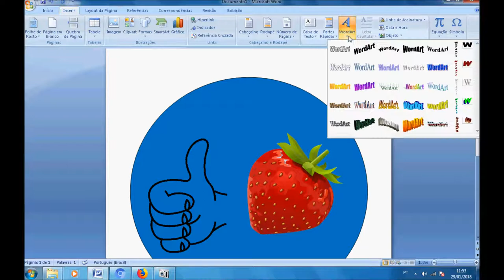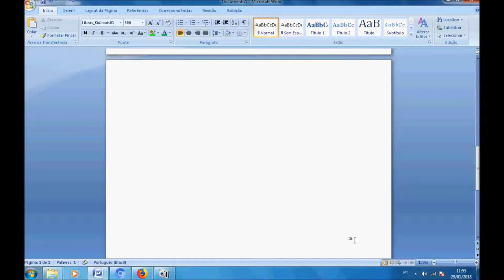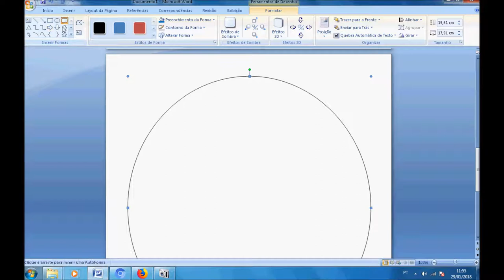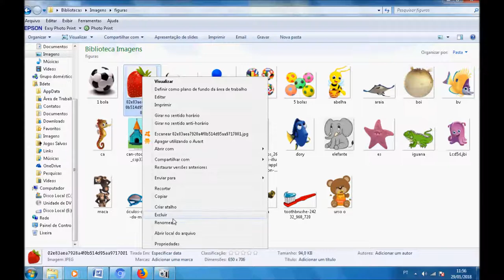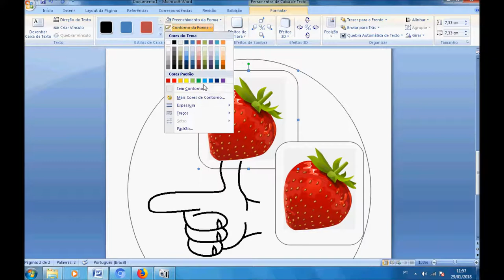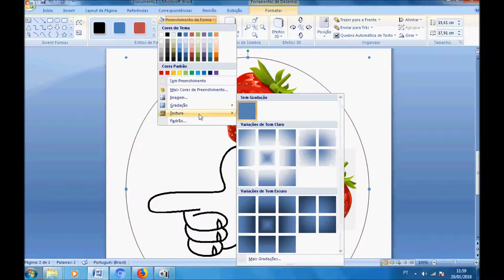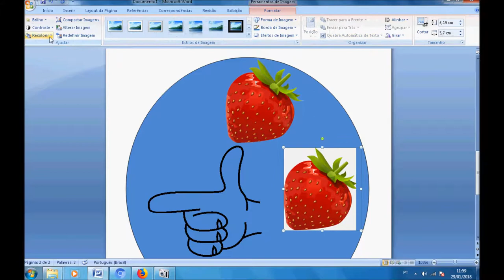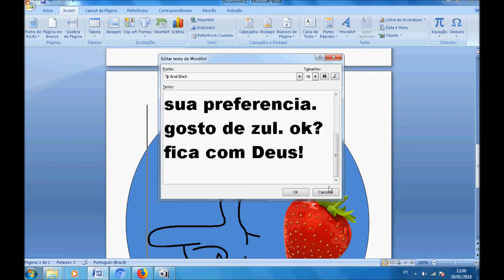como fazer números para parede de sala no word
aprenda a fazer atividade no word:
acesse o link com os números já prontos para copiar e salvar no word